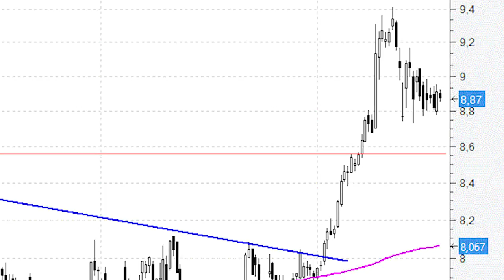Las últimas caídas de Bankinter no empañan lo más mínimo su impecable tendencia alcista